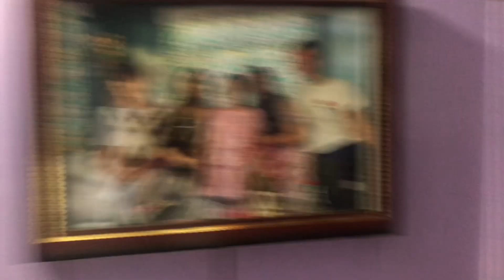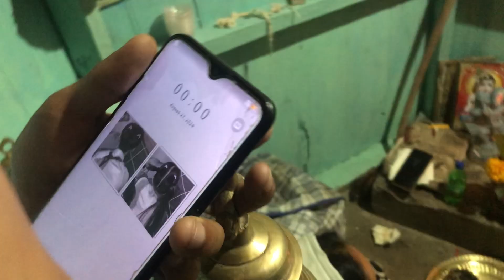Janmashtami Celebration ❤️🪈//26:08:2024🪈//